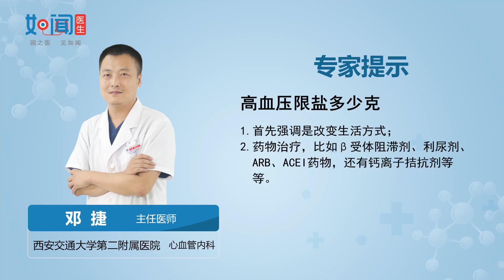【心血管内科】高血压限盐多少克